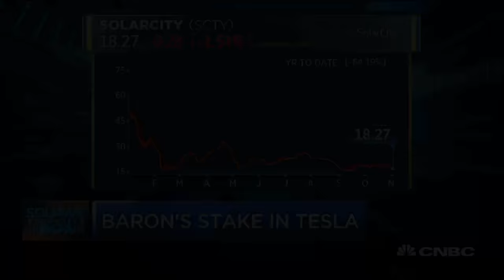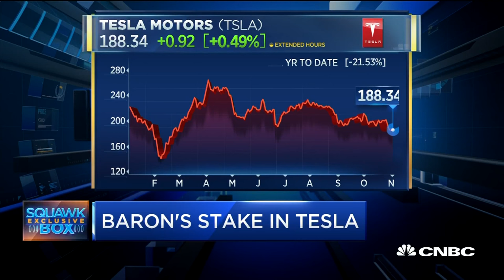Ron Baron's $300M Bet On Tesla | Squawk Box | CNBC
This may be one of the most interesting companies that I have ever invested in, says Ron Baron, Baron Capital chairman & CEO, talking about why he took a big position in Tesla despite its risk.